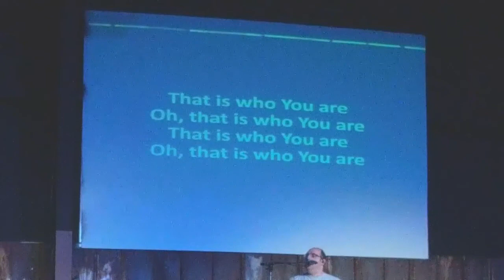What Card Has The Upper Hand - 22 March 2020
Preach brings the message, "What Card Has The Upper Hand?"

Sermon Outline

Do you have a secret fantasy about something?
If you have a secret in your heart, you are in trouble.
God did not create darkness.
Don't be controlled by fleshly desires.
Are you controlled by your flesh?

Today's Scriptures

Luke 15 : 11-13
Genesis 1 : 1-4
Jude 1 : 6
John 12 : 4-6
Genesis 25 : 29-33

We invite you to experience Crosspointe Biker Church each Sunday at 9:00 am and 11:00 am.  We are located at 1130 E Baseline Rd, Connersville, IN 47331.

Our Sunday services are streamed live at 9:00 am and 11:00 am on our Facebook